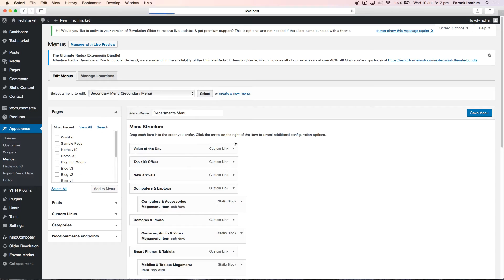Step-3 (One Click)┇ Add Menu Icon Class ┇ Techmarket WooCommerce Theme ᴴᴰ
In this video we going to add class name for menu icons.